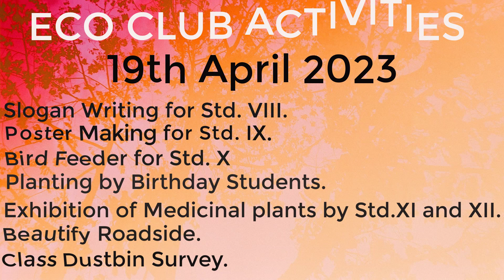Eco Club Activities at SHCS Sahnewal